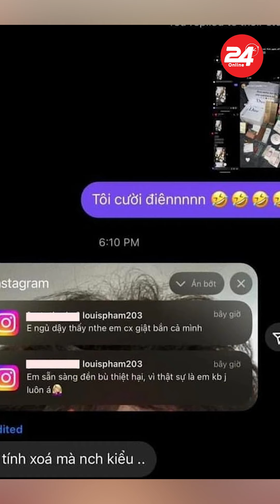Phạm Như Phương phản ứng ra sao khi bị bóc mượn ảnh sống ảo phải “xin bồi thường”, dùng thẻ đen “phô